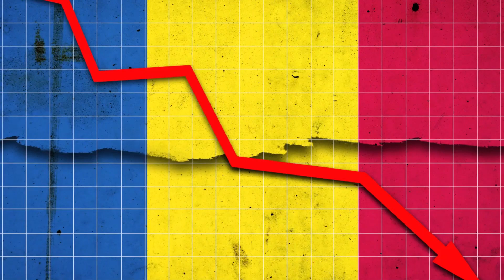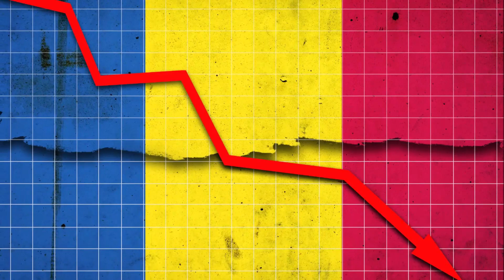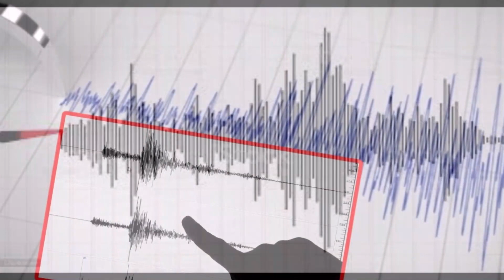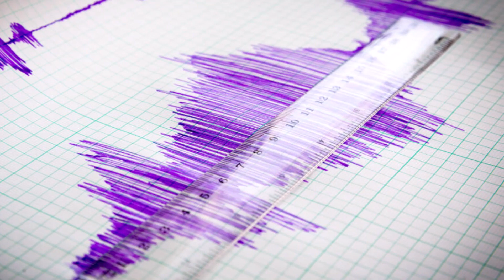Vine marele cutremur în România?! Anunţ pentru milioane de români...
Seismologul Bogdan Enescu, profesor asociat la Universitatea din Kyoto (Japonia), a vorbit despre cutremurele care au avut loc recent atât în Turcia, cât și în România. Iată ce a declarat expertul.